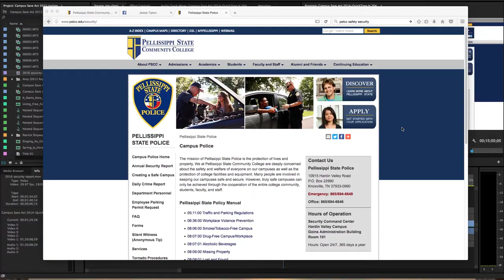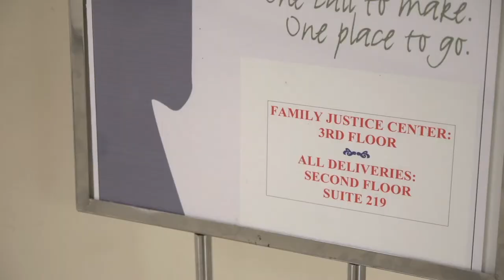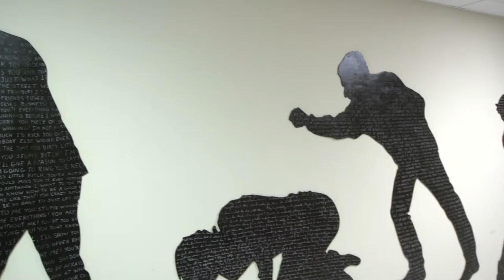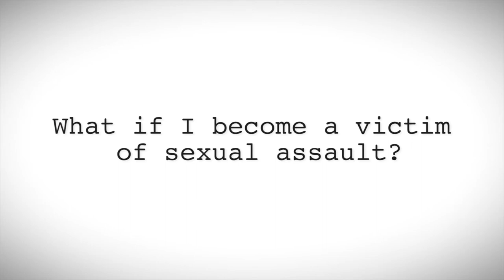Pellissippi State: Creating a Caring Campus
Pellissippi State is a safe community, and we want you to be an active participant in our campus safety efforts. Watch this video to find out how to keep our campus safe.